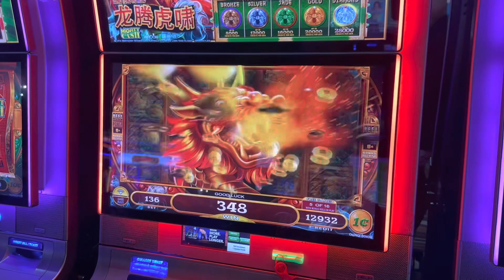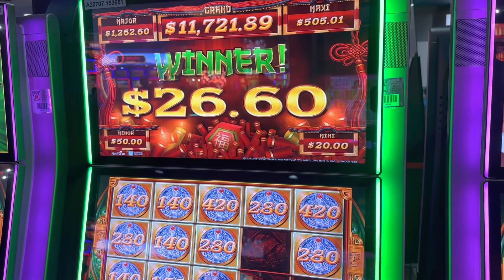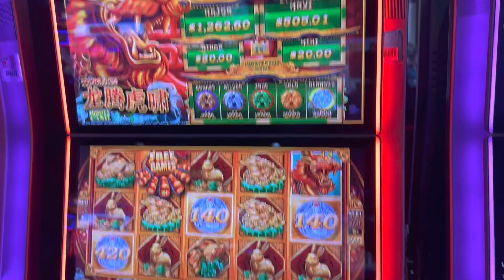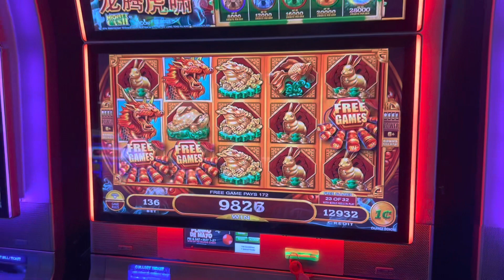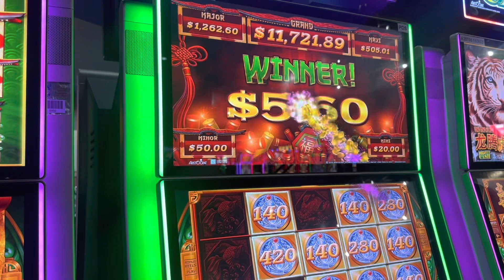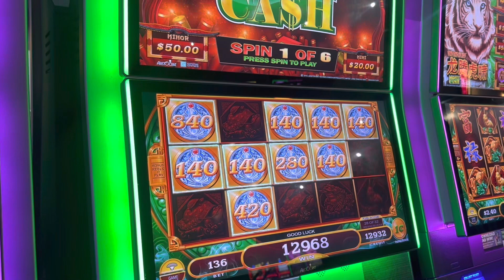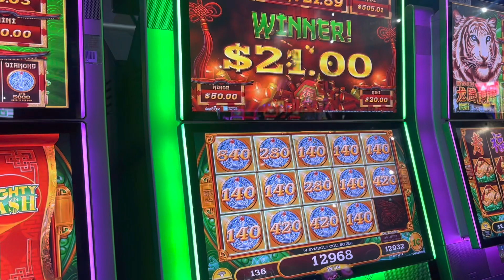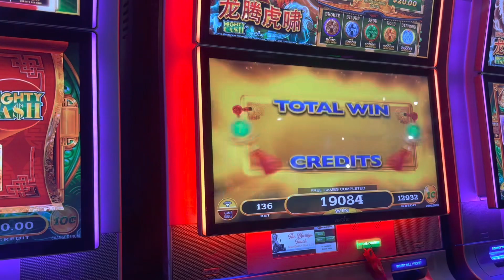32 free spins at the casino and this what happened…🎰🎰